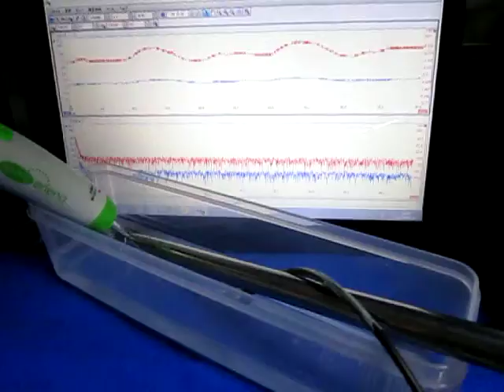超音波プローブ（Ultrasonic probe）